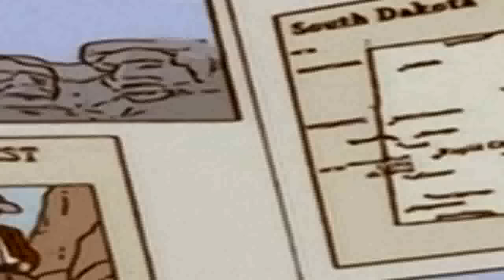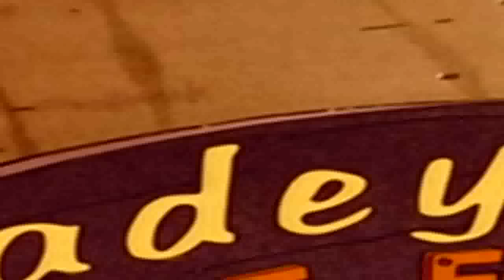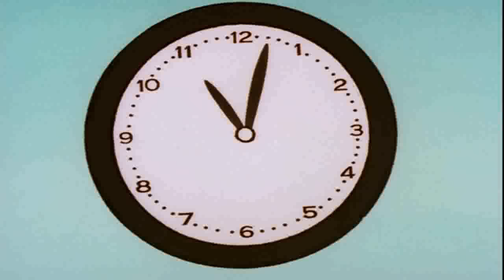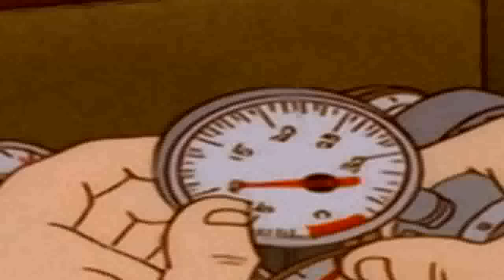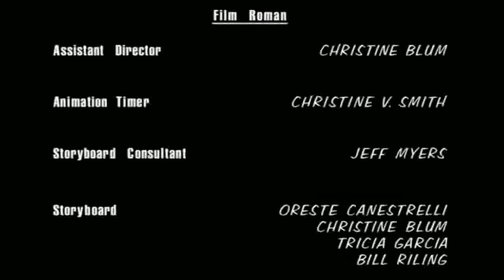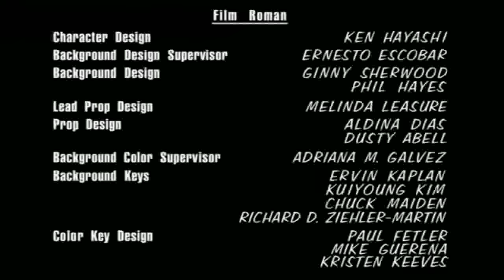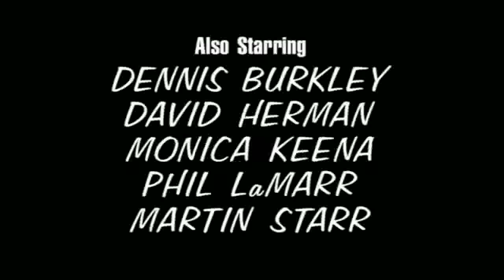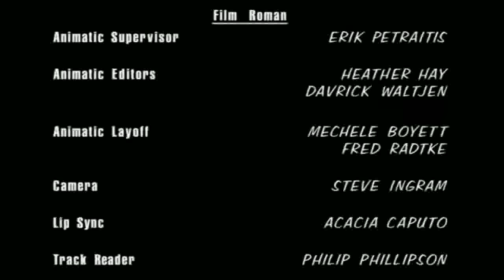🌵 3 HOURS OF BEST 🌵King of the Hill 2024 ️️🌵Queasy Rider🌵 No Cut 🌵